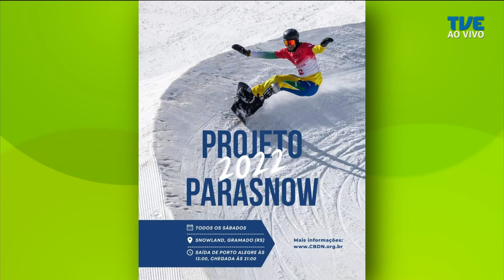TVE Esportes - 22/07/2022